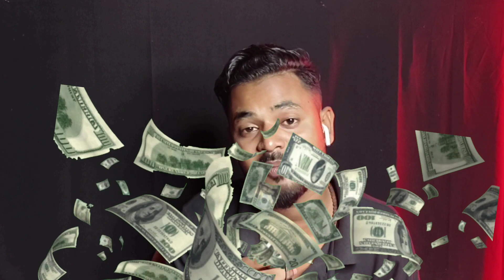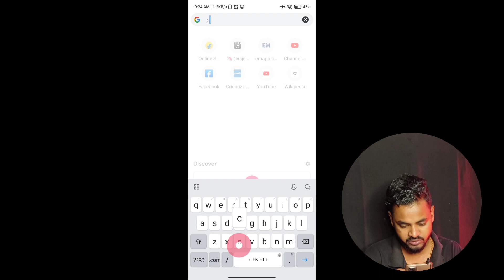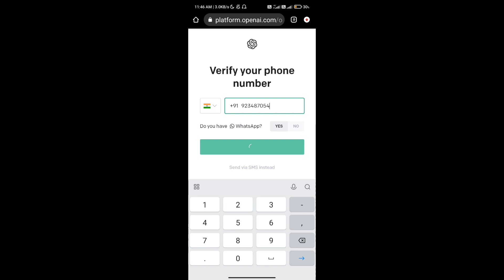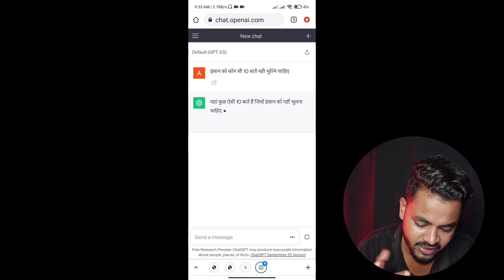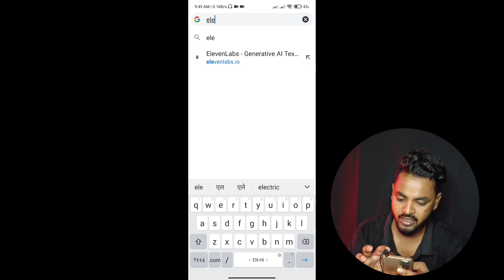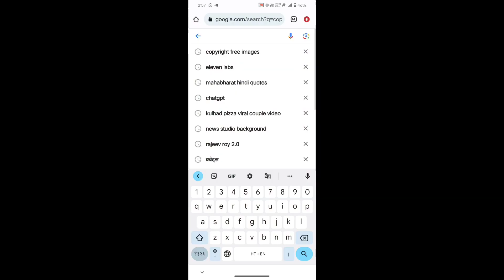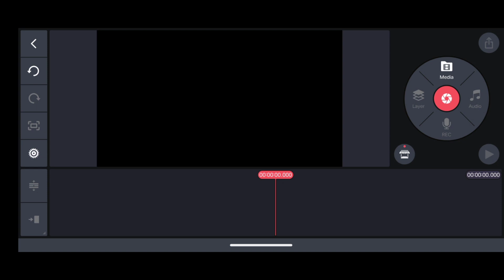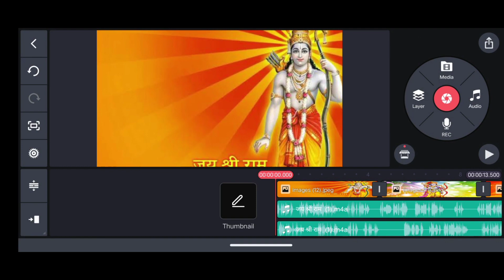Ai के मदद से 😱 akela insaan jaisa voice kaise banaye | akela insaan jaisa video kaise banaye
akela insaan jaisa voice kaise banaye vn app se

📢P R O D U C T   L I N K👇

BLACK CLOTH

RGB LIGHT